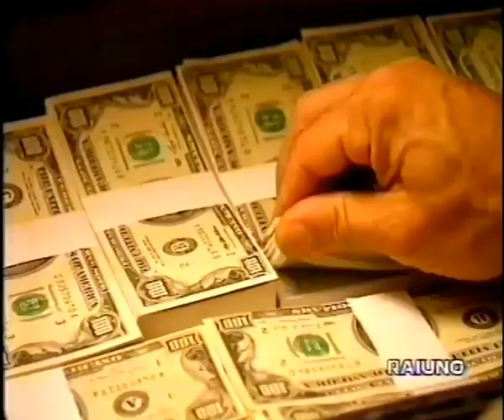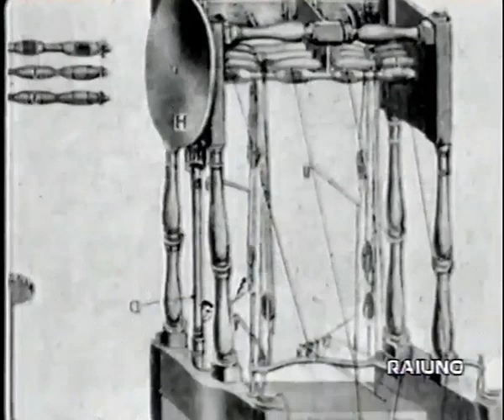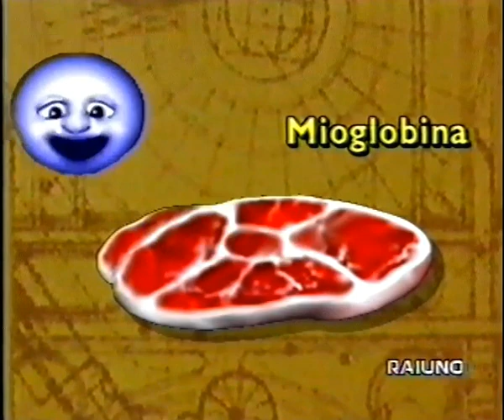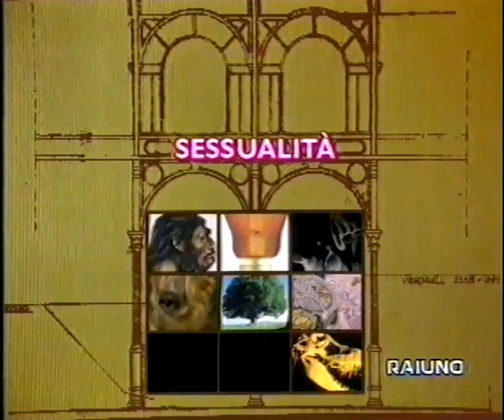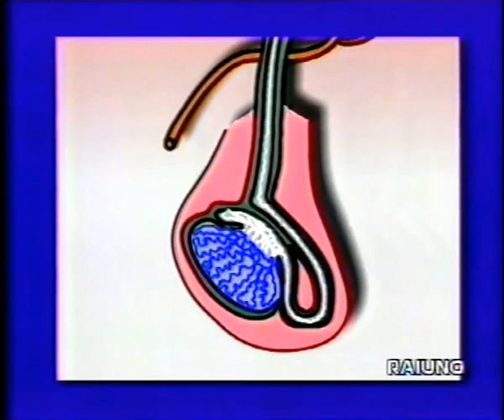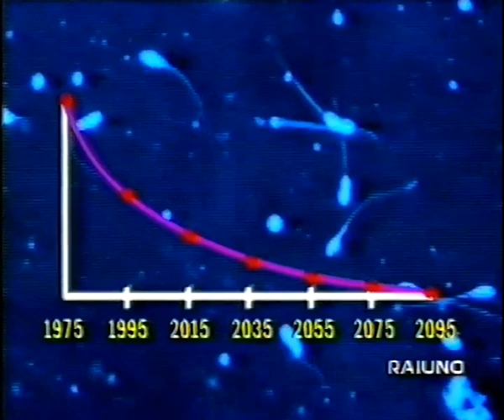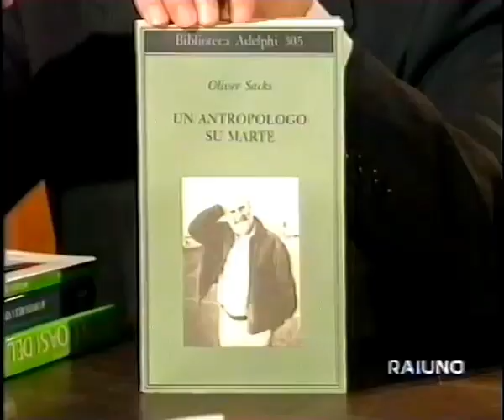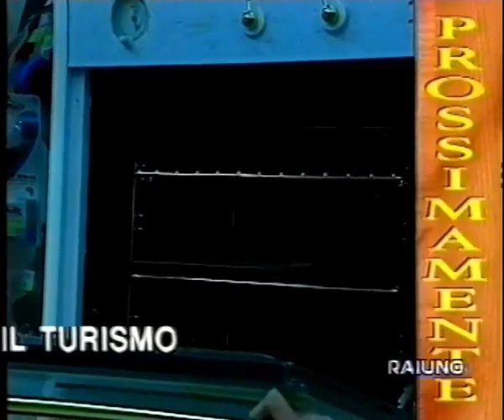Superquark St2 04. Hubble, Tollund (DK), ingegneria genetica..., orario di lavoro..., miele...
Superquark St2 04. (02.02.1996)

SCIENZA & TECNOLOGIA:
01. Telescopio Hubble

02. Uomo di Tollund "mummia, Silkeborg Museum/Reg. Mid-Jutland/Danimarca"

03. Tecnologie: ingegneria genetica e spionaggio

04. Ieri e Oggi: ore giornaliere impiegate nel lavoro

05. Scienza e Società: lavoro d'ufficio e organizzazione

06. Scienza in cucina: il miele

07. Saperne di più: mioglobina "proteina"

08. Sessualità: infertilità maschile